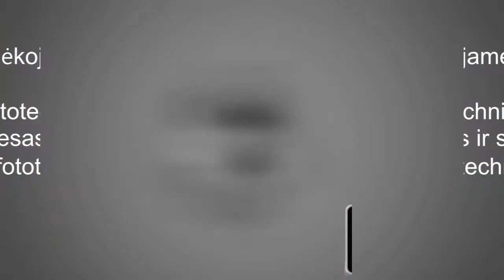RamMount laikikliai ir jų panaudojimas. © Poryt.lt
Poryt.lt komandos narys Edmondas Babenskas su kolega Gedimino prospekte demonstruoja vieną iš RamMount firmos laikiklių, kuris  montuojamas prie dviračio vairo. Kaip jiems sekėsi, pamatysite reportaže.
Šie amerikiečių gamybos, tvirtai surinkti laikikliai puikiai laikosi, ne tik ant dviračio vairo, bet nesunkiai suranda vietą ne tik automobilyje, bet ir ant vonios sienos ar lovos krašto. Smagus video reportažas Jūsų dėmesiui.

Reportaže dalyvavo:
• Edmondas Babenskas

Rodyti produktai:
RamMount laikikliai

Dėkojame:
Mex muzikos ekspresas už garso įrangą

Reportaže skambėjo:
Stand By Me | Playing For Change | Song Around the World
Visos autorinės dainos teisės priklauso jos kūrėjams.